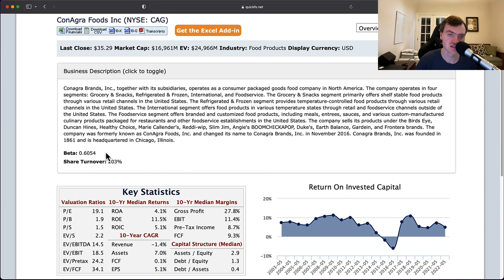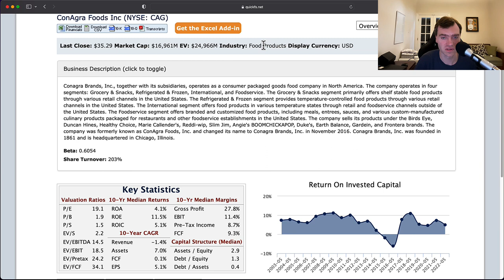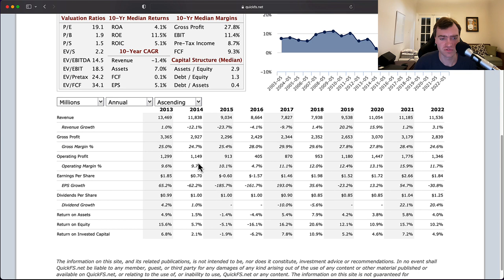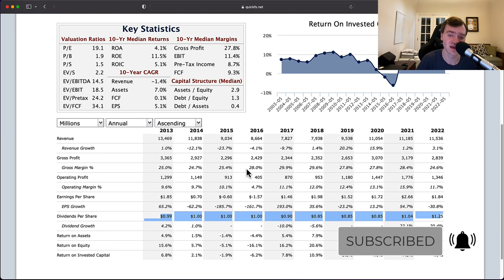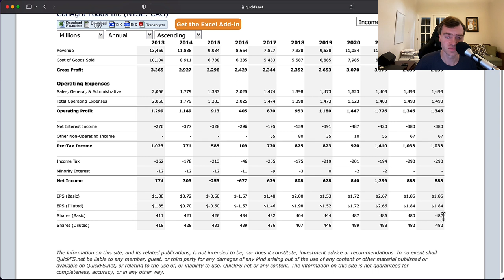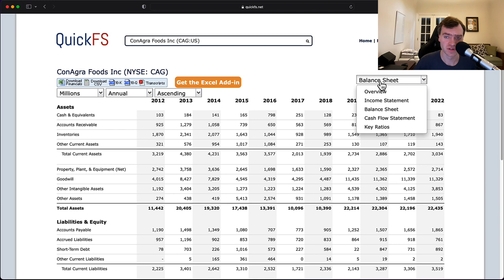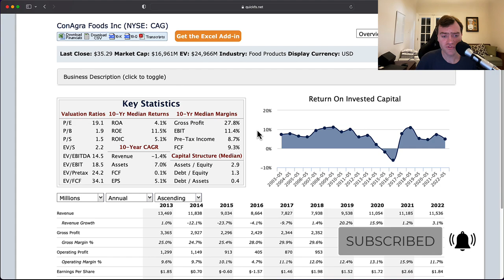ConAgra Foods Stock Analysis (8 minute First Look) - $CAG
I analyze ConAgra Foods, stock ticker: $CAG in a short 8 minute video focused on fundamental stock analysis. My goal is to quickly determine whether this is a high-quality company worth investing in.

In addition, I provide a stock valuation analysis breaking down the current stock price compared to my target stock price for ConAgra Foods stock.